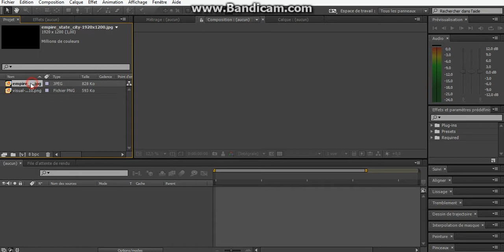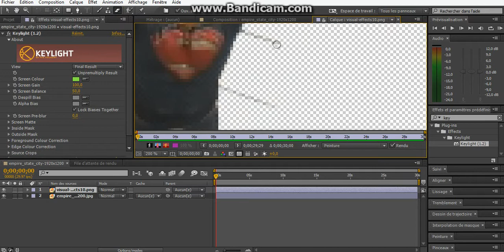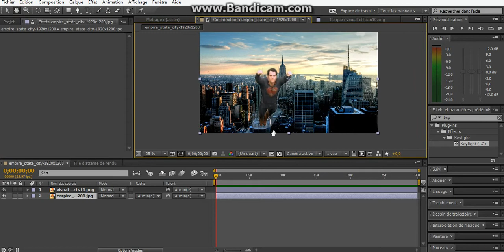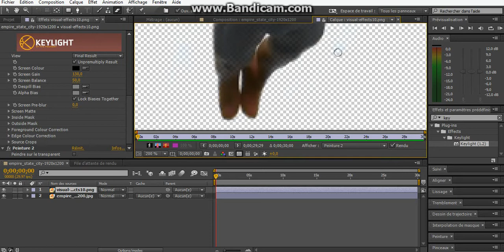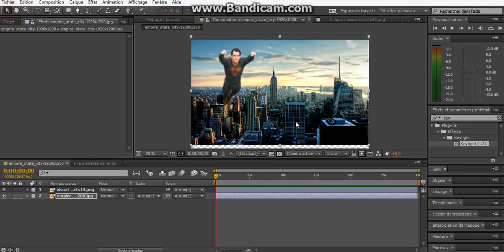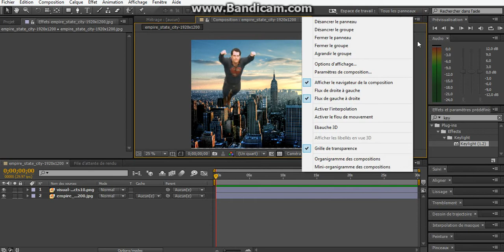How to chromakey + Erase shadows and more [Adobe After Effects CC (12.2)] [HD]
Hello everyone here is a simple exemple to show you guys how to chromakey +  Erase shadows, cables, ... using Adobe After Effects CC 12.2 it's very simple. to erase, frame a part of the image and click on "enter" on your keyboard then on the part "layer" double click on the image with the eraser.